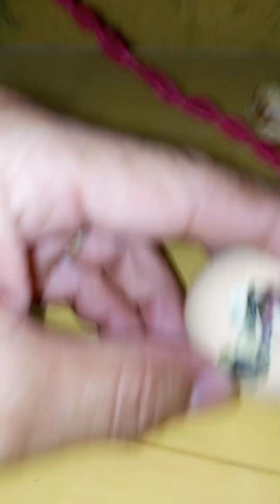SIGNS NA KAILANGAN NG TULUNGAN MAKAALIS ANG SISIW SA SHELL | RHODE ISLAND RED AND BLACK AUSTRALORP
SINUBUKAN KO MAGPA HATCHED NG MGA RHODE ISLAND RED AND BLACK AUSTRALORP EGGS SA GINAWA KONG DIY INCUBATOR, AT SUCCESS NAMAN🤗..